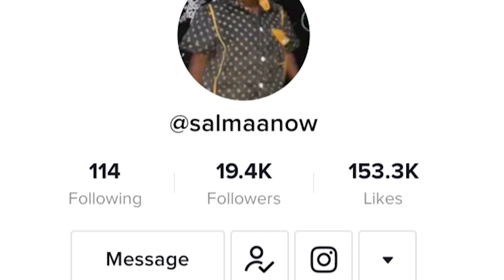Baydhaba, Wiil 5 Sano Jir Ah Oo Baraha Bulshada Caanku Ah M